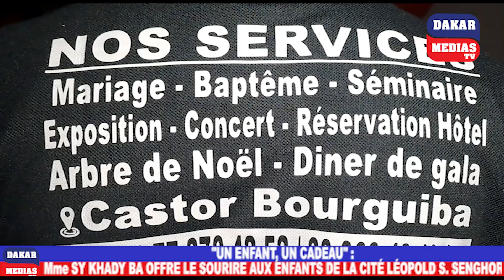"UN ENFANT, UN CADEAU" : Mme SY KHADY BA OFFRE LE SOURIRE À PLUS DE 300 ENFANTS DE LA CITÉ LSS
"UN ENFANT, UN CADEAU" : Mme SY KHADY BA OFFRE LE SOURIRE À PLUS DE 300 ENFANTS DE LA CITÉ LÉOPOLD SÉDAR SENGHOR